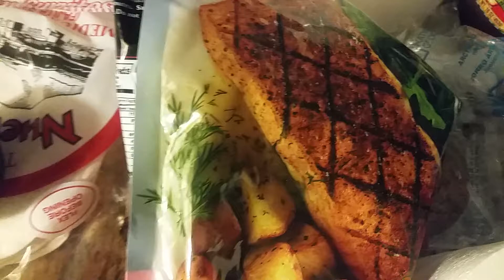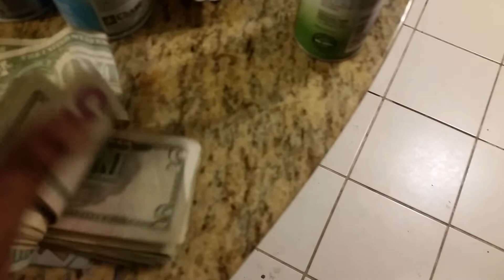MC DA CHEF #5 : SALMON ,STEAk,veggies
Chef chef